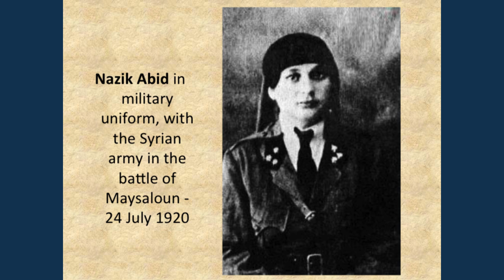Women in Conflicts, Past and Present: The Syrian Case (Fruma Zachs)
Women in Conflicts, Past and Present: The Syrian Case
The 2014 Bahá'í Chair for World Peace 2nd Fall Lecture

in the Series on Empowerment of Women and Peace

Abstract:

Professor Fruma Zachs delivered a lecture on Syrian women in conflict. She focused on the situation of women in modern Syria, both past and present, attempting to showcase the activities of these women during times of conflict, and in particular, their protest during the earlier phases of the civil war in Syria. She presented the transformations they underwent during these four years of war, moving between society's center and periphery. The lecture started with a historical background on women in Syria, continued with a general description of the condition of women under the Baath party, and ended with an account of their activities during the civil war – focusing on their incentives for demonstration, the characteristics of their protest, and the elaboration of a few distinct examples of such women.

Bio:

Dr. Fruma Zachs is an Associate Professor in the Department of Middle Eastern History at the University of Haifa, Israel. Among her research interests are the intellectual and cultural history of Greater Syria, and the formation of national and gendered identities in modern Syria. She is the author of The Making of a Syrian Identity: Intellectuals and Merchants in 19th Century Beirut (Brill, 2005), co-author of Gendering Culture in Greater Syria: Intellectuals and Ideology in the Late Ottoman Period, (I.B. Tauris, expected Nov 2014) and has also written several articles.

Date:
Monday, November 24, 2014 - 2:00pm
Location:
McKeldin Library, Special Events Room #6137, University of Maryland College Park, MD  20742

Copyright: University of Maryland 2014